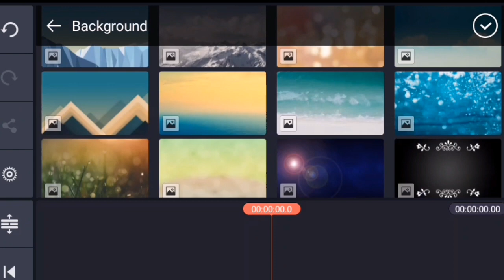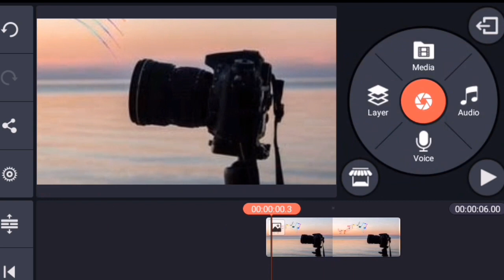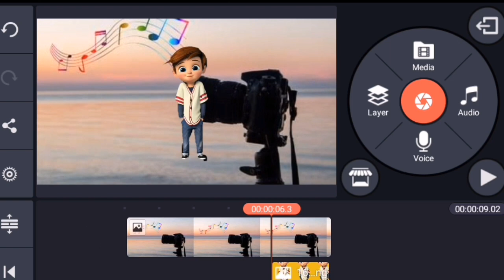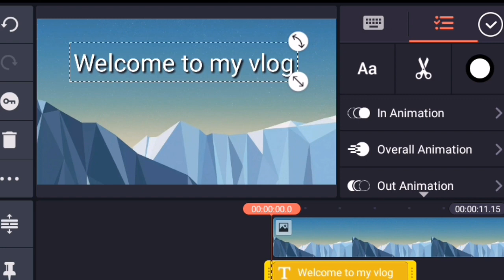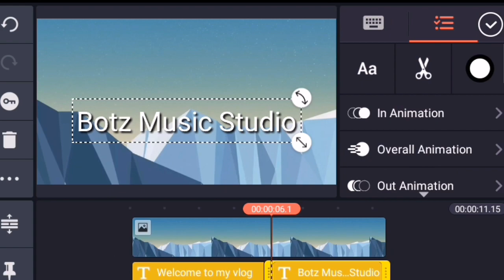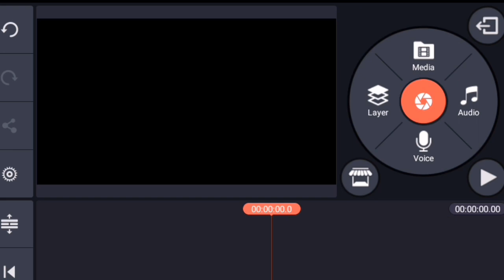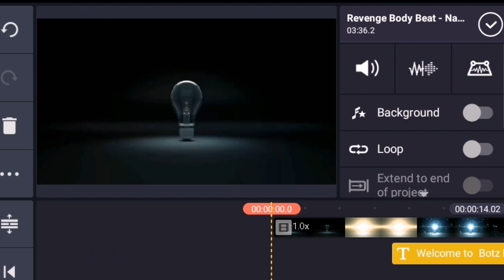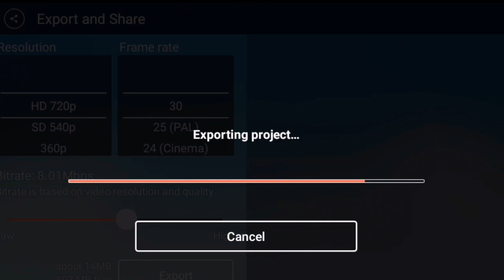Pano mag edit ng video at gumawa ng intro para sa youtube video|Botz Music Studio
Youtube Tutorials, Video Editing tutorials, Cover Song, Guitar lesson, Bass Guitar Lesson, piano cover, Hillsong, Catholic Song, Music Lesson.